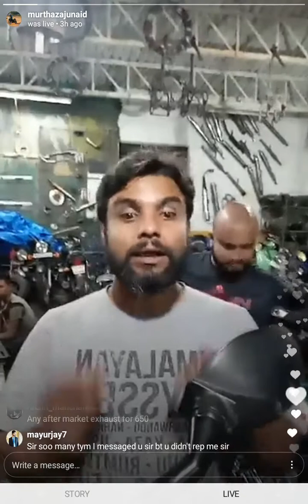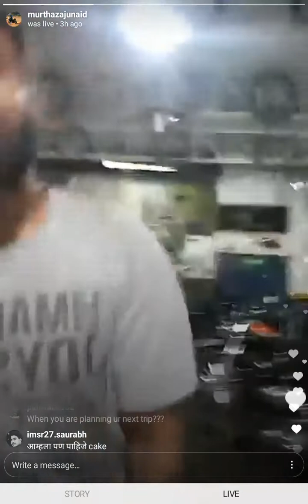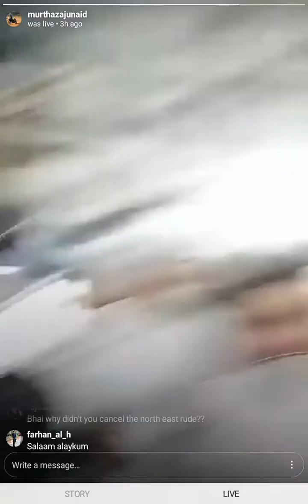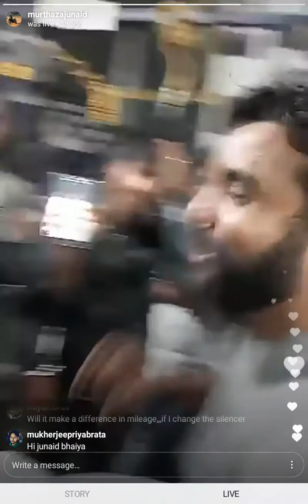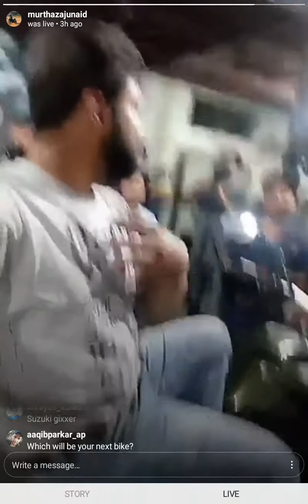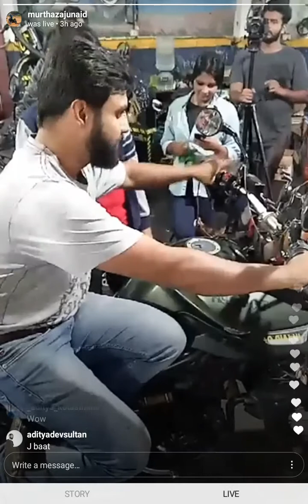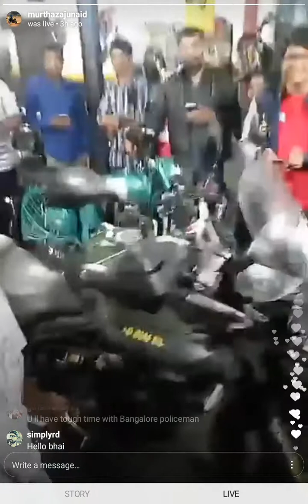murthazajunaid | ART OF MOTORCYCLES | LIVE | MAYA IS BACK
Murthaza junaid, Art of Motorcycles, live session on instagram on 28th october 2017, talking about bikes, maya and celebrating birthday of zoheb.